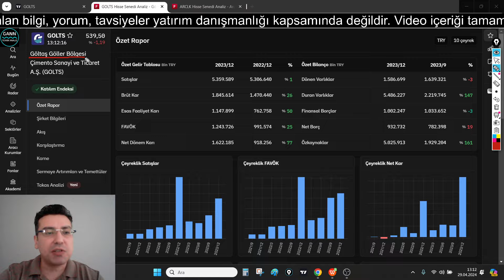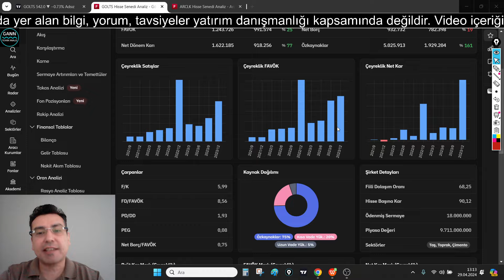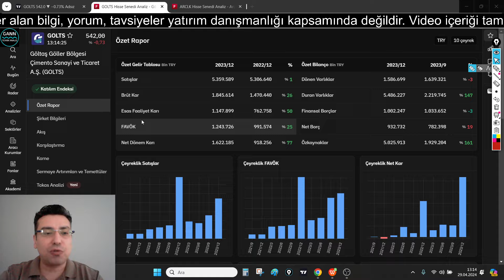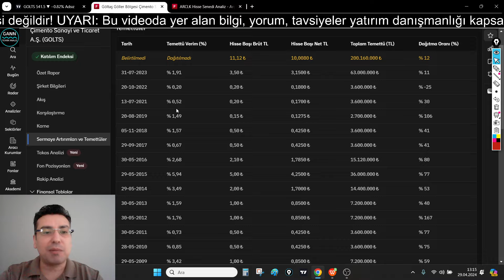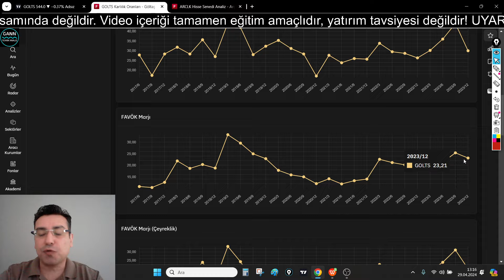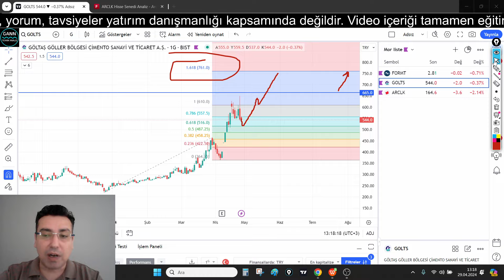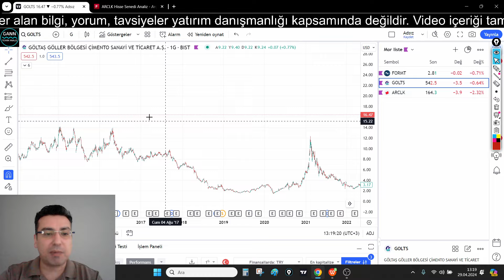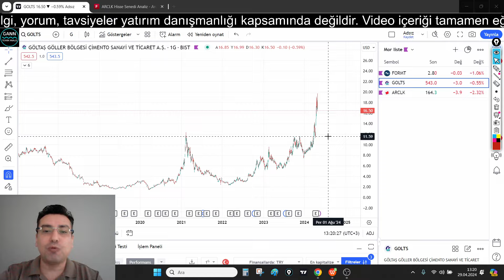GOLTS Göltaş Çimento Hisse Senedi Temel, Teknik ve Bilanço Analizi (Borsa, Hisse Senedi Yorumları)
Göltaş Göller Bölgesi Çimento Sanayi ve Ticaret A.Ş. (GOLTS) şirketinin temel analizini ve teknik analizi yaptım. Hisse senetlerinin kısa orta ve uzun vadede nasıl hareket edebileceğini yorumladım.